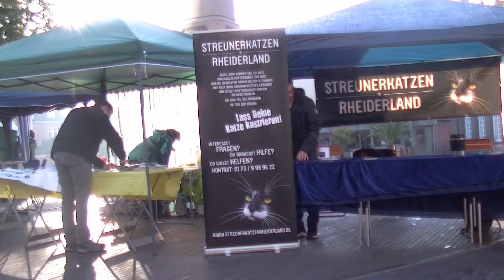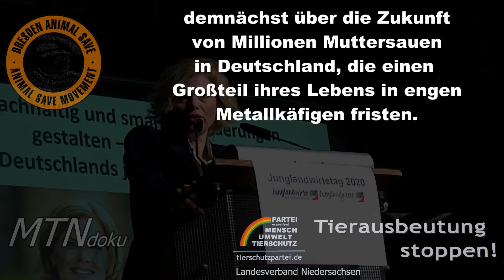Die Ignoranz des gesprochenen Wortes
oder besser - Julia Klöckners Vorstellung von "Tierwohl".

Wir glauben, unsere Junglandwirte wären offen für ganz neue Innovationen .

Aber da wird von Frau Klöckner gar nicht darüber nachgedacht. gerade jetzt in Corona-Zeiten muß ganz deutlich klar gemacht werden, daß dieser wahnsinnige Export von Fleisch aufhören muss.
Wir müssen nicht "Stolz" sein, daß wir der größte Exporteur für China sind.

So Susanne Berghoff, Landesvorsitzende der Partei Mensch Umwelt Tierschutz in Niedersachsen.

MITWELT: Von Meyer-Abich eingeführter Begriff, um den Blickwinkel von der stark anthropogen bezogenen und auf den Menschen als im Mittelpunkt stehenden Subjekt hin zu einem auf die Eigenwelt der Natur einbeziehenden Sichtweise aufzuwerten.
Unserer Mitwelt in der von Meyer-Abich geforderten Weise gerecht zu werden, setzt Achtsamkeit und Mitgefühl voraus. Erst auf der Basis einer nicht nur kognitiven, sondern auch gefühlsmäßigen, empathischen, sinnlichen Erfahrung von Mitwelt kann eine Motivation zu ihrem Schutz entstehen. Achtsamkeit und Mitgefühl sind wichtige Werte, die geweckt, geschult und gepflegt werden müssen.